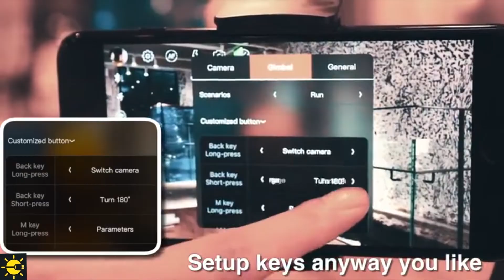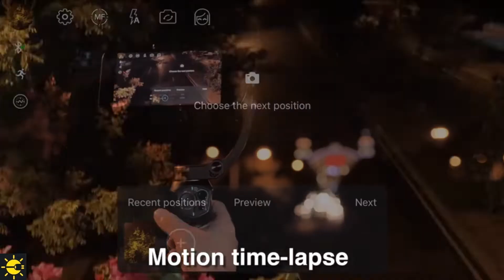GOOD GIMBAL STABILIZER SNOPPA ATOM FOLDABLE POKET SIZED 3 AXIS, СТАБИЛИЗАТОР 3 ОСЕВОЙ SNOPPA ATOM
STABILIZER SNOPPA ATOM FOLDABLE POCKET SIZED 3 AXIS, СТАБИЛИЗАТОР 3 ОСЕВОЙ SNOPPA ATOM

SNOPPA ATOM 3
LINK BELOW ON THIS PRODUCT
ССЫЛКА НА ЭТОТ ТОВАР